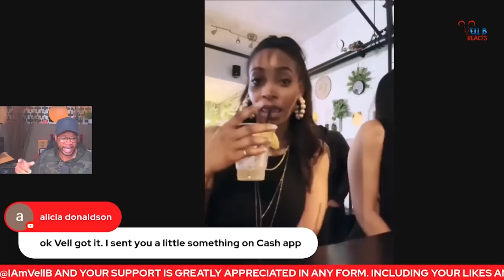Sweetie Pie's Family Update | Life After The Show For Charles and Jenae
Join us as we dive into the lives of the former reality stars from the beloved "Welcome to Sweetie Pie's Soul Food Restaurant" reality show. After nearly 8 years off the air. From the lens of their recent social media post.

Don't miss this candid and thought-provoking update that highlights the complexities of fame, family, and the unpredictable twists of life itself.